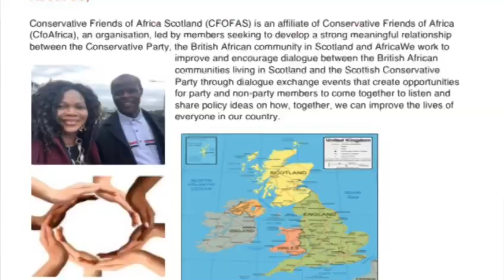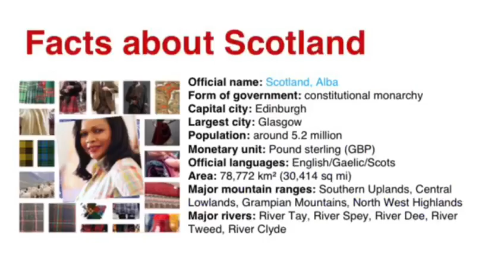CfoAfrica Scotland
The Scottish Conservative Conference will be taking place on Friday 28th and Saturday 29th April.